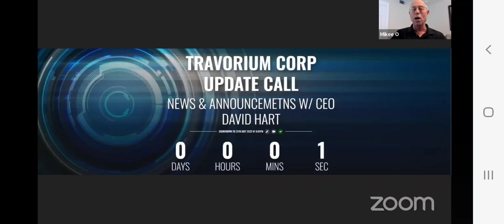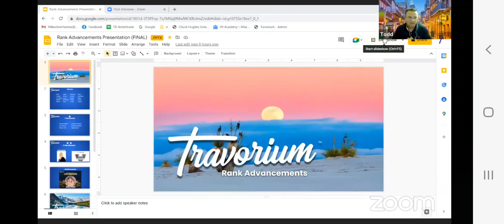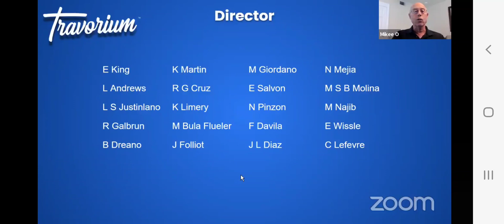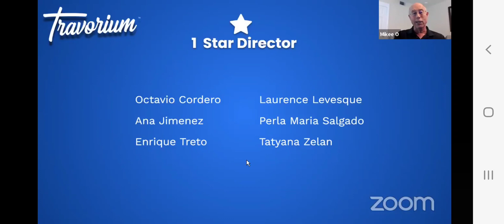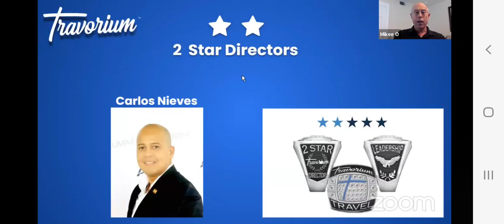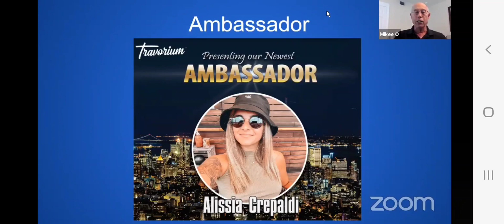Join Our Corporate Update Zoom! || Team Travel Gang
I am looking for travelpernuers/ travel agents who want to enhance their customer support and service!
Travel lovers welcome too 🤗

EXPLORE EXTRA INCOME OPTIONS!!

Booking engine, website and training is included. Minimal cost to get started until July 31,2022.

Tune in @7pm CST.. You'll love the benefits 😉
Tell them Shatia Alexander sent you 🧳✈️😎